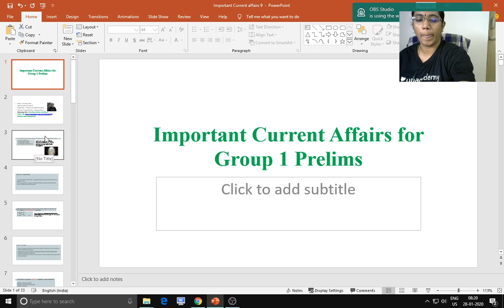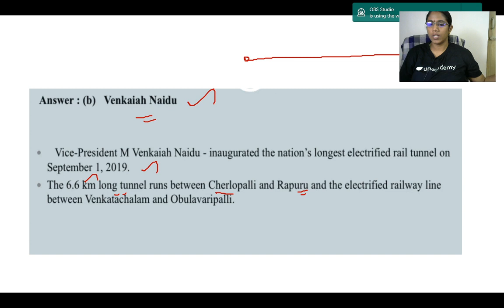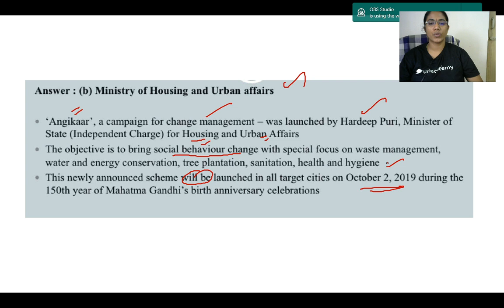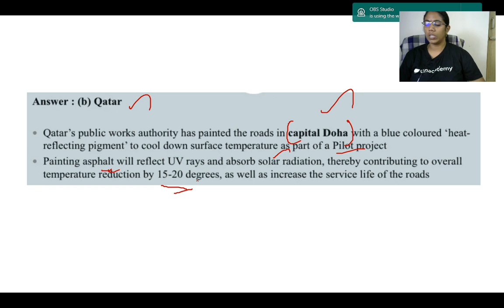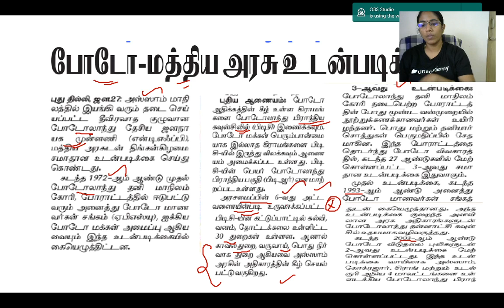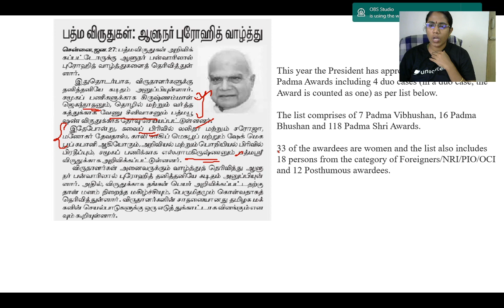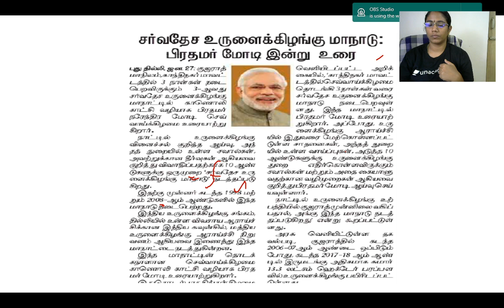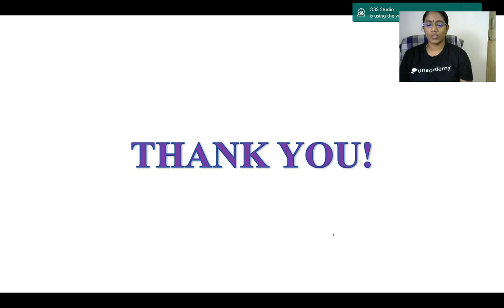Current Affairs | Important Current affairs for - Group1 Prelims part 9 | TNPSC | Komalavalli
In this Class Komala Valli will discuss Important current affairs discussion  for Group 1 Prelims part -11 . Notes will be provided in English and explanation in Tamil. Current Affairs plays major role in all the competitive exam so it requires pecial attention.

இந்த வகுப்பில் திருமதி வ. கோமள வள்ளி TNPSC குருப் 1 நடப்பு நிகழ்வுகள் நடத்துவார். வகுப்பு ஆங்கிலம் மற்றும் தமிழிலும் இறுக்கும். நடப்பு நிகழ்வுகள் அனைத்து போட்டித் தேர்வுக்கு பயன்படும்

Watch educational courses in the Tamil language and prepare for TNPSC (Tamil Nadu Public Service Commission) exam : a

Unacademy Plus Subscription Benefits:
1. Learn from your favorite teacher
2. Dedicated DOUBT sessions
3. One Subscription, Unlimited Access
4. Real-time interaction with Teachers
5. You can ask doubts in the live class